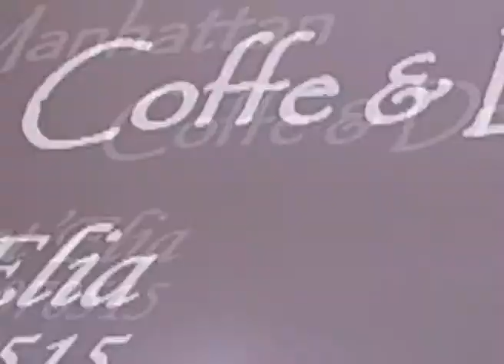MANHATTAN COFFE E DRINKS